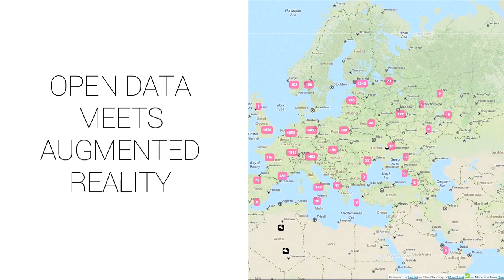Augmented Reality and privacy?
The "Watch Your Privacy" augmented reality app was a Google Glass app released in 2014. It used the camera sub-set of the Open Street Map database to visualize surveillance cameras in the vicinity of the user. As an addition to this data, the GPS-location data of other Glass users were also added to the real-time surveillance map. In that way the app aimed to be really useful for those who were concerned about Augmented Reality glasses in relation to their privacy.